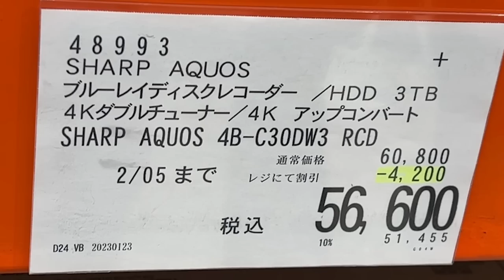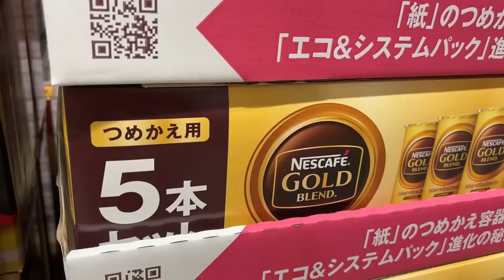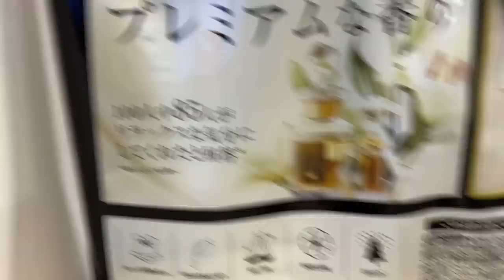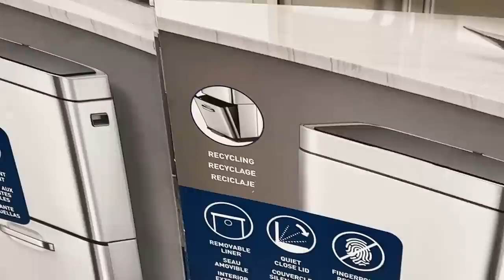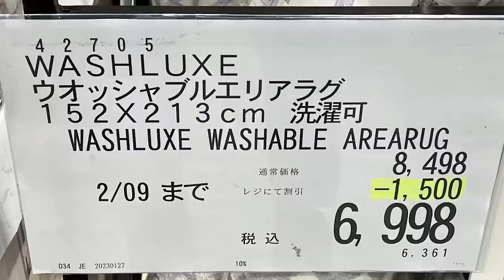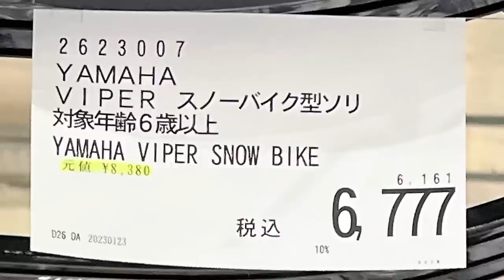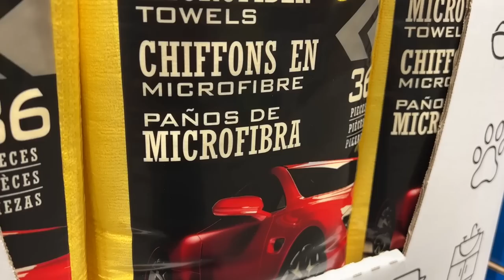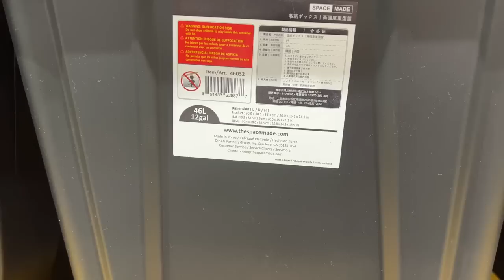【コストコセール情報】01月4週目-週末-後編 時計 キャンプ用品 おもちゃ スポーツ おすすめ 最新 アマゾン 価格比較